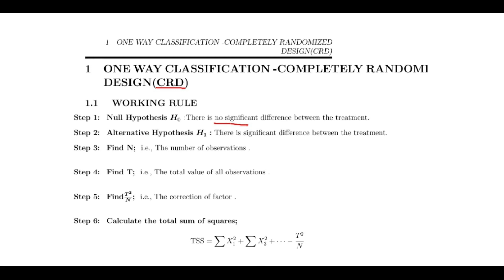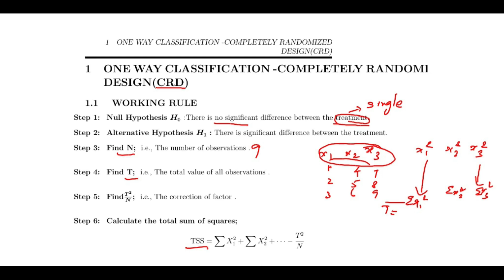ONE WAY CLASSIFICATION | COMPLETELY RANDOMIZED DESIGN (CRD) | DESIGN OF EXPERIMENTS | WORKING RULE